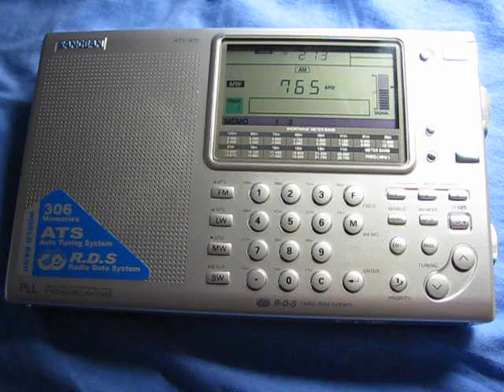RSR Option Musique 765 kHz 19.10.2010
765 kHz 2313 RSR Option Musique French SUI Sottens.